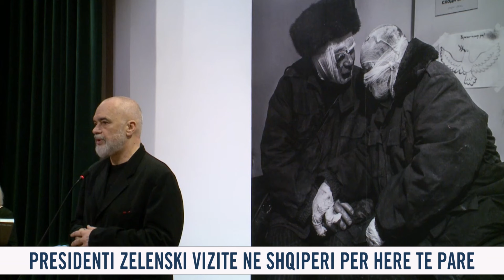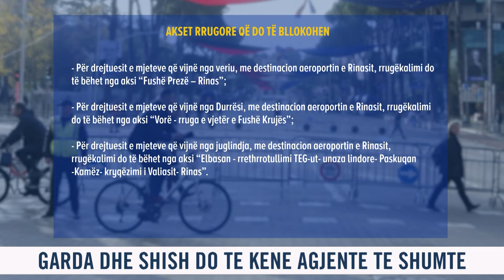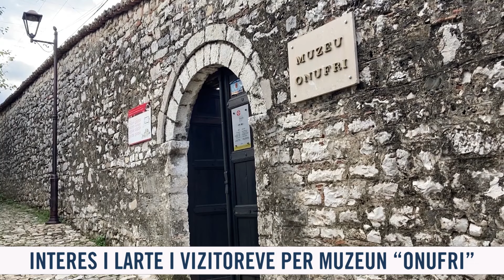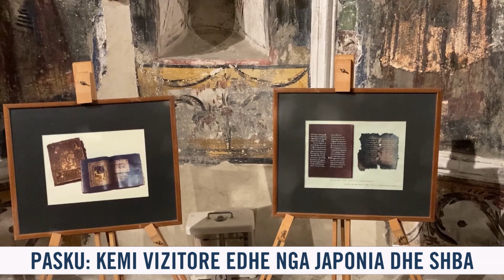26 shkurt 2024 Edicioni i Lajmeve ne News24 ne studio Ina Qirjo (Ora 16.00)